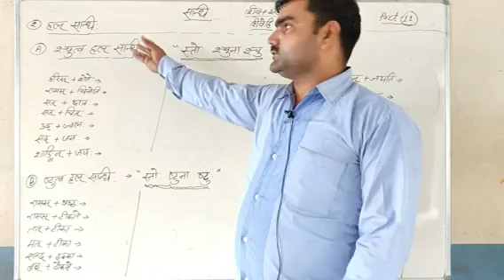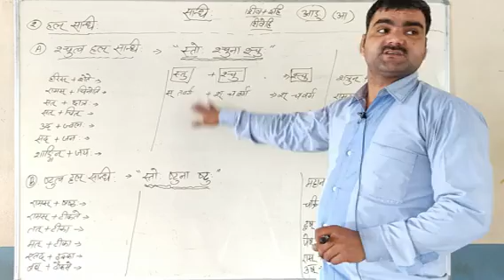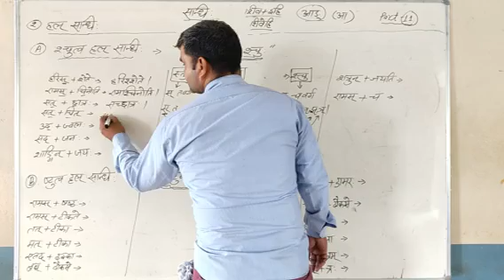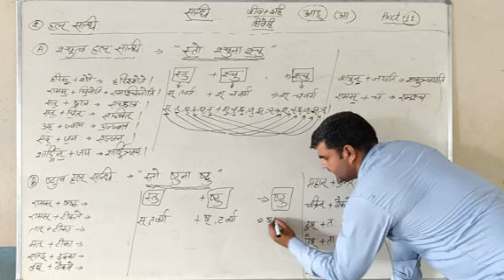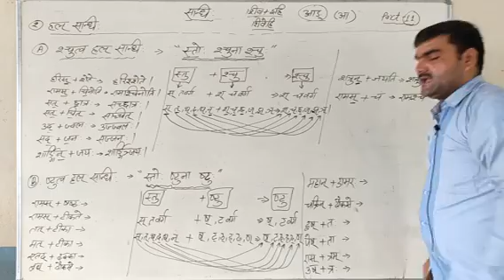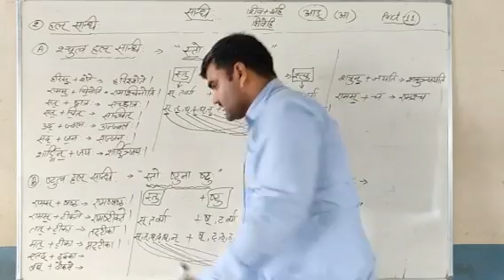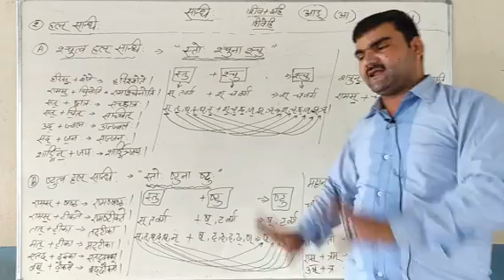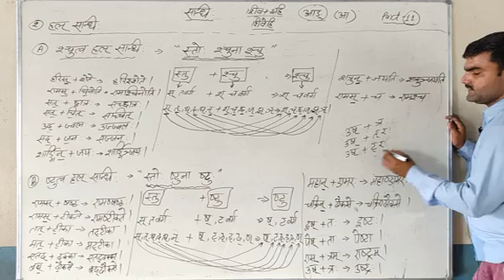Sandhi Part-11 || Sanskrit Grammar || Mahesh Sir || Keshwanand School